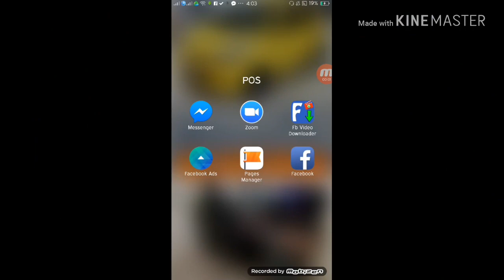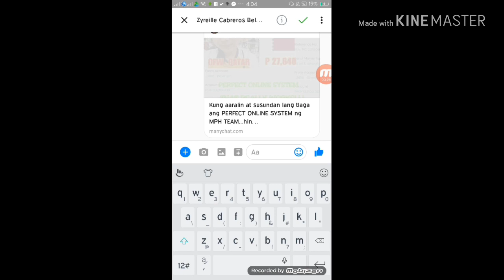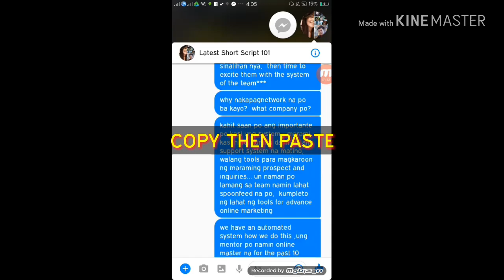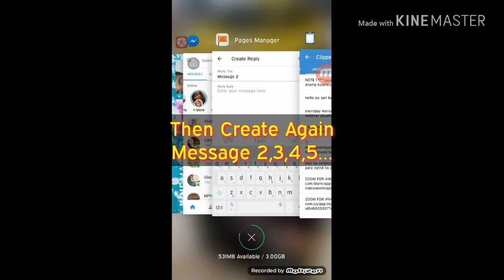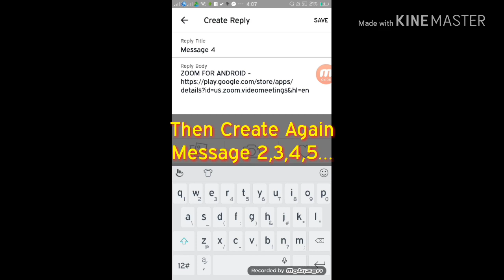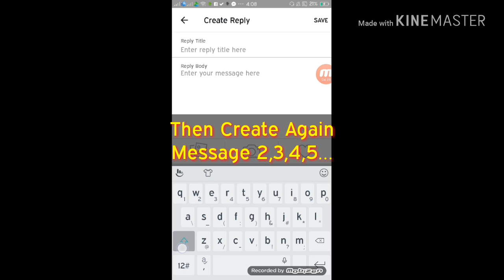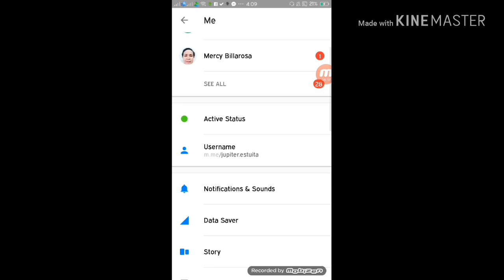Paano Gumawa ng Saved Replies sa Facebook Page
MPH TEAM NITRO